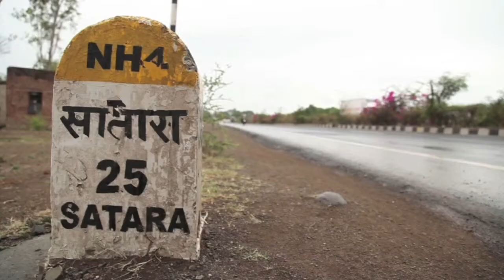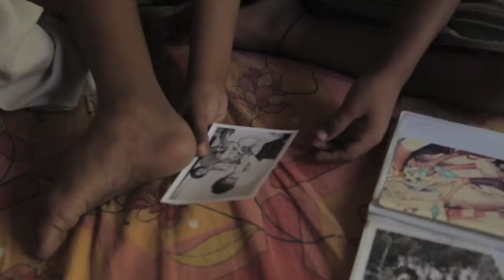Our stories - Living and Coping with Schizophrenia in India (short version; general)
"Our Stories: Living and Coping with Schizophrenia in India" provides a deeply personal and moving account of people with schizophrenia who have been taking part in the COPSI (COmmunity care for People with Schizophrenia in India) project, a project funded by the Wellcome Trust.  In the film, people with schizophrenia and their families tell us about their times before the illness, the problems they have faced, and their experiences of the COPSI project, including what they feel has changed for them since taking part in this project. The full version of the DVD can be viewed

The COPSI project was a randomized controlled trial comparing the clinical and cost effectiveness of facility-based (usual) care and a collaborative community-based care intervention for people with schizophrenia in three sites in India. The community intervention was developed by a team comprising the treating psychiatrist, the intervention coordinator and lay community health workers (CHWs) and the majority of the service was delivered in home settings. A package of evidence based treatments was been selected for the community intervention that can be delivered by CHWs with adequate training and close supervision.

The stories told in this film highlight many of the challenges often faced by people with schizophrenia and their families, but also tell of enormous resilience, courage and hope. It is hoped that these stories will inform wider society about the need for greater understanding and support necessary for people with schizophrenia to recover.